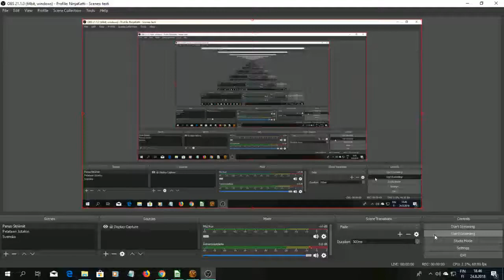SWTOR Aravira, Emperor's Assassin's Maybe His Wrath's